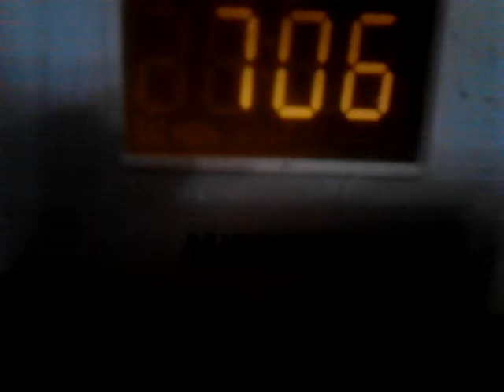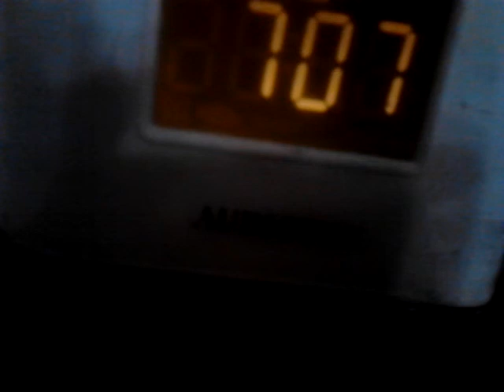Freezing Fog Advisory Potter TX (NO EAS)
Station: WXK38